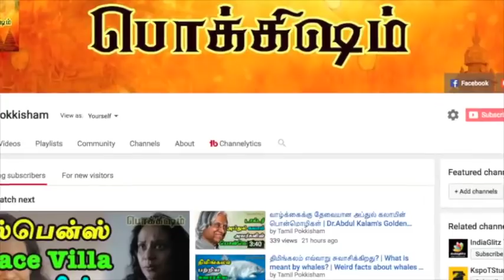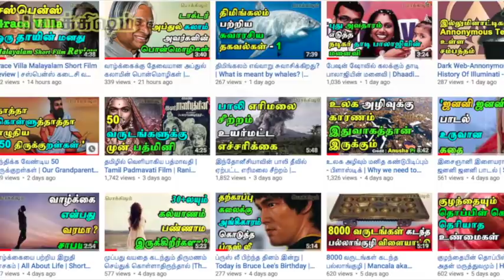கரை ஒதுங்கி உயிர் விடும் திமிங்கலங்கள் காரணம் தெரியுமா-2 | Whales found dead | Tamil Pokkisham